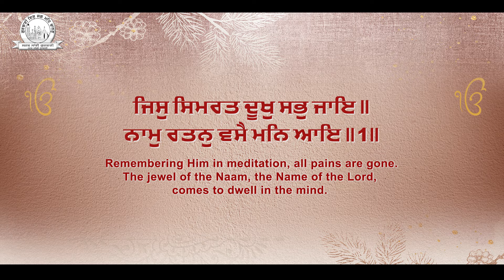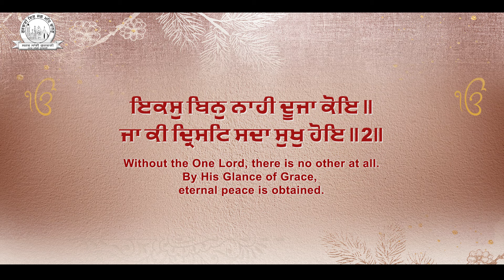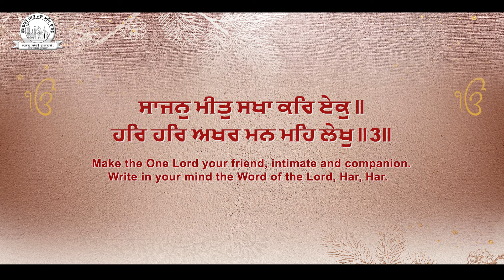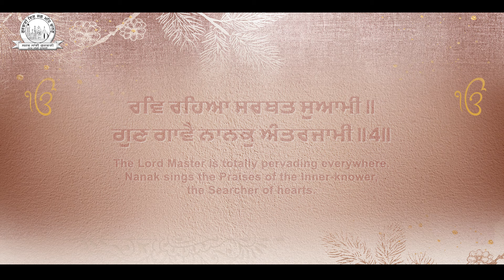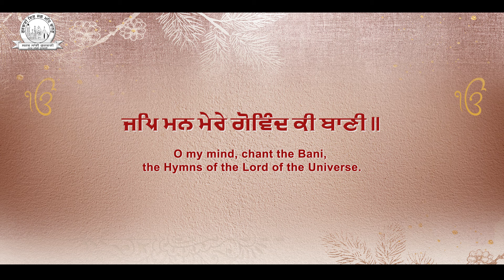Bhai Baljit Singh Sagar - Jap Man Mere Gobind Ki Bani | Sarab Sanjhi Gurbani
"Bhai Baljit Singh Sagar" Presented Best Shabad "Jap Man Mere Gobind Ki Bani"

Album : Jap Man Mere Gobind Ki Bani
Shabad : Jap Man Mere Gobind Ki Bani
Ragi : Bhai Baljit Singh Sagar
Copyright : Oberoi Cassette Company
Digital Partner : GoBindas Entertainment